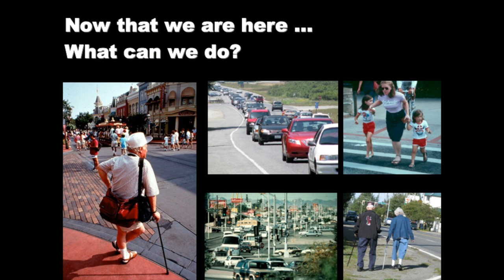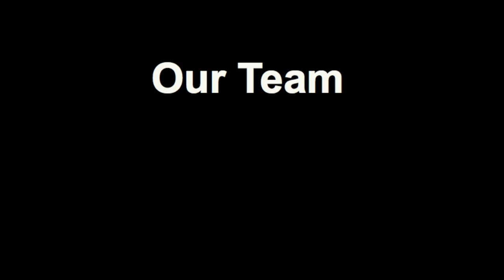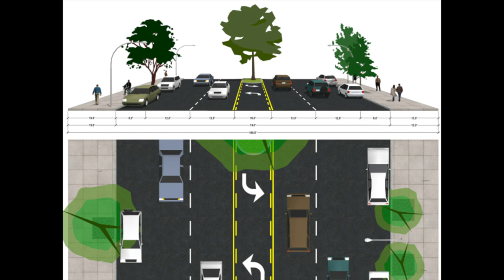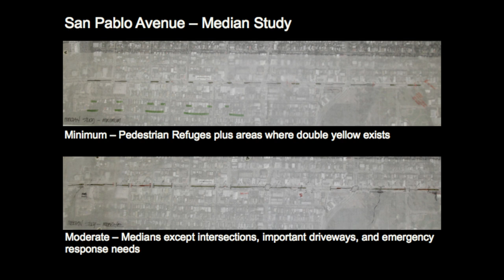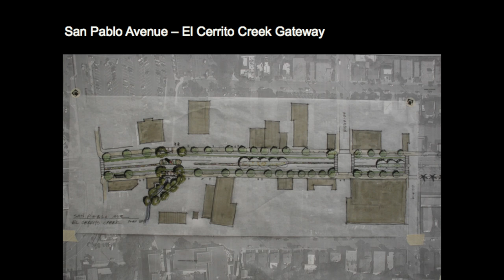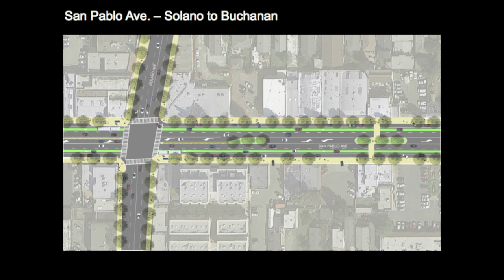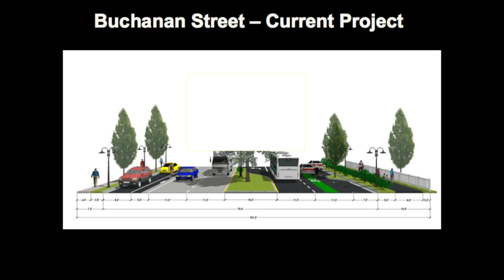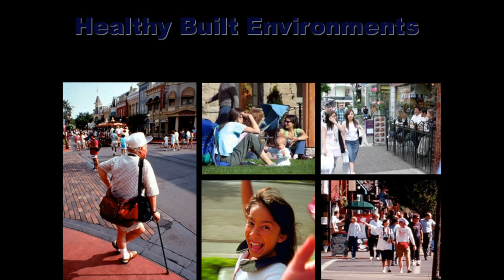Complete Streets Closing Presentation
The City of Albany, in partnership with the Local Government Commission is hosting several community design workshops to explore ways to make it easier and safer to walk, bike, ride the bus, and drive along San Pablo Avenue and Buchanan Street.

Renowned walkable communities expert Dan Burden will lead these public events. A multi-disciplinary team, led by Nelson\Nygaard Consulting Associates will help translate your input into detailed designs that balance the needs of all modes and users of all ages and abilities.